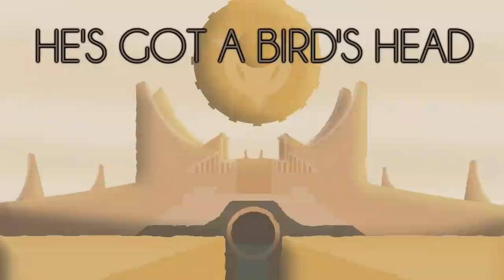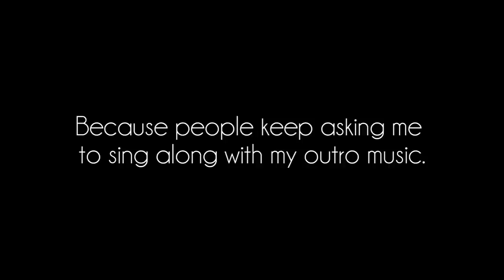Make Way for Azir (Aladdin Parody)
This is one of my favourite Disney songs, and I love Shurima so I combined the two!

buy keyori's tshits ► sweatshop workers

LYRICS:

Make way
For Azir!
Say: "Hey!
It's Azir!

(Genie)
Hey clear the way in the ol' mid lane
Hey you! Miss fortune
You're in the wrong place
But stay! be the first ADC to meet his eye!
Make way!
Here he comes!
Drink pots!
Mash buttons!
Ah! You're gonna love this guy!

It's Azir - finally here - emperor pigeon
gonna get rekt, show some respect:
to authority
Now try your best to stay calm,
Cos you can beat him in farm,
So join his side as a soldier of Shuriiiiiiiiiiiiiii-ma

OH AZIR- walks without fear- alongside his sandmen
Strong as ten Gold I Shens definitely
(Genie as old man)
He faced the diamond 3 hordes!
(Genie as young boy)
And got the season rewards!
(Genie as fat man)
Who tops the ranked leaderboards?
Why ITS AZIRRRRRR
(Men)
He's the last emperor of Shurima
(Genie as male newscaster)
Before they changed the lore!
(Girls)
woke by his decsendent Sivir
(Genie as female newscaster)
Yeah but the new lores better

(Genie)
When it comes the disc of the sun
(Genie as a tiger)
He's got a bird's head
(Genie as a goat)
cos he ascended
Just like Nasus and Renekton

HEY AZIR - come over here - Show me your sandstorm
where's my crown? I run this town? down on one knee...
Cos nobody else comapares
The others just stop and stare
They come to pay homage to me, Azir!

(Townspeople)
He's got jewels and gold rings beyond counting
(Guards)
He's got cashmoney
Lets see the flashmoney!
(Townspeople)
And to see him in battle, you'll flee!
(Townswomen)
He's glorious! So glorious!

He's got soldiers, and infinite power
(betrayed by xerath)-
now to feel his wrath-
on the warpath!
come and prove your loyalty
To Azir!
I said Azir!

OH AZIR - finally here the emperor pigeon
(Genie)
you got disabled 3 hours after release (cos hes bugged as shit)
And that good people is why-
you should wait a week's time! (when hes cheaper)

With a million tear stack
deathcaps galore-
With a rod of ages
A seraph's and more!
LCS fakers, ice cream wafers
And noobs with less skill than a pair of salt shakers
You better fuckin Make way!
For AZIR!